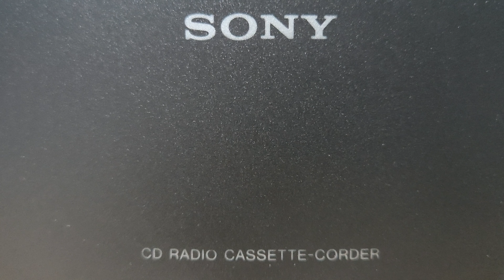SNYA-MG 새노야의 음악세상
환영:

새노야의 음악 세상에서는 여러분을 진심으로 환영합니다.
새노야의 음악 세상에서는 인생의 희노애락을 전달합니다.
새노야의 음악 세상에서는 행복함을 주는 음악을 드립니다.
새노야의 음악 세상에서는 인류.자유.평등.평화를 담습니다.

도움:

곡명:I Wish You Love
가수:Rod Stewart

내용:

동행:

이 방송을 대한민국 사회에서 중추 적인 기둥 역할을 해왔던 1955년~1963년에 태어난 베이비 부머 세대와 그 이상의 세대 분들에게 바칩니다.